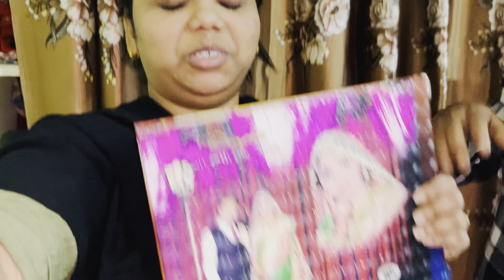Hamare badam kitte nakhre karre shabbir ke gilamar ka raaz||shabbir ki mahek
comment section mein jarur batana humari video kaisi lagi.

 humari video dekhnne ke liye shukriya